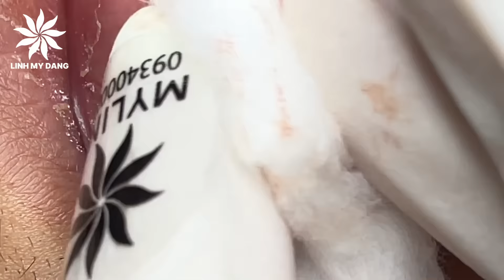Relaxing Acne Treatment #44 | Around the chin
Linh My Dang Spa

➡️ 🏡 366/1 Lê Quang Định, Phường 11,  Quận Bình Thạnh

  + (Làm việc mỗi ngày từ 9:00-19:00)